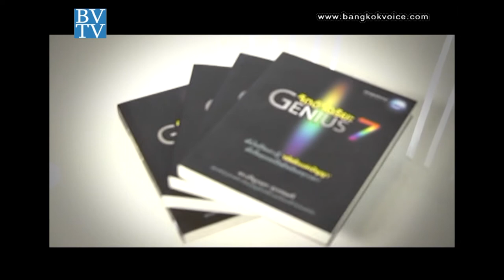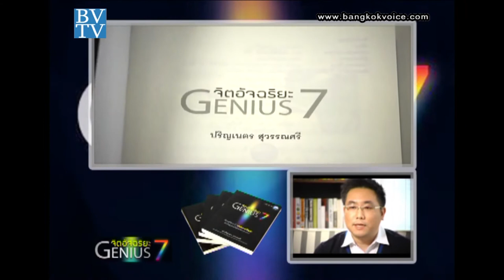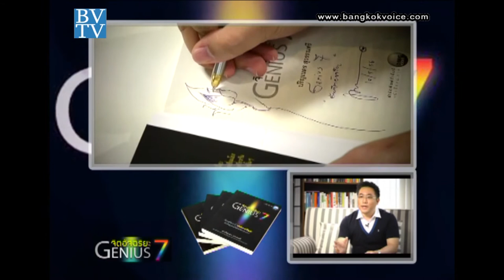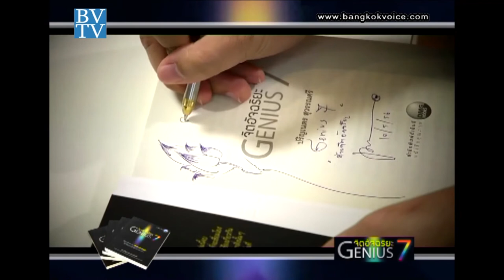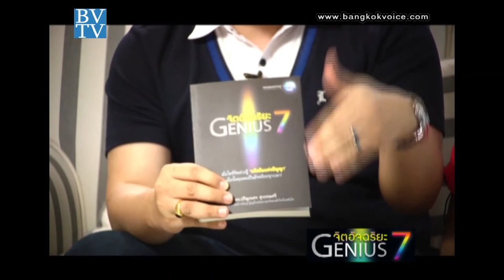Book Club / หนังสือ "จิตอัจฉริยะ" (Genius7)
... ช่วง "Book Club" พบกับ ดร.ปริญเนตร สุวรรณศรี - ผู้เขียนหนังสือ "จิตอัจฉริยะ" หรือ Genius7